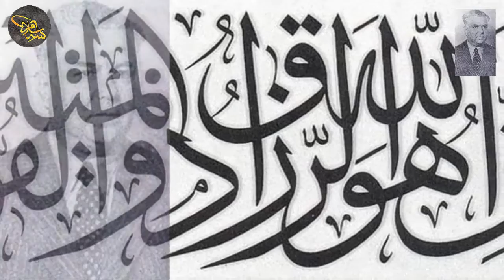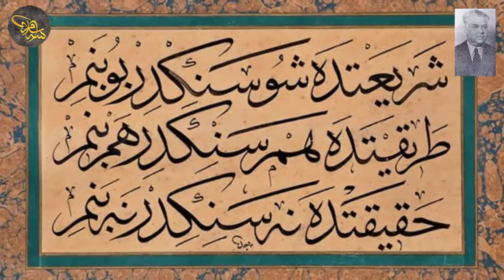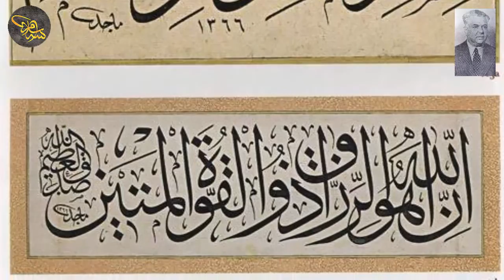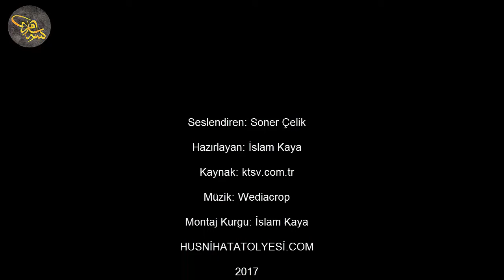Hattat Macid AYRAL Hayatı ve Eserleri - BELGESEL 3.Bölüm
MÜZİK wediacrop